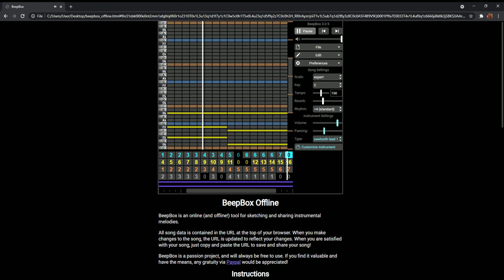Repetitive Space - Henry Sparrow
Oh wow, its a thing, who could've guessed that would happen? Original song composed in beep.box.co, hope you enjoy.